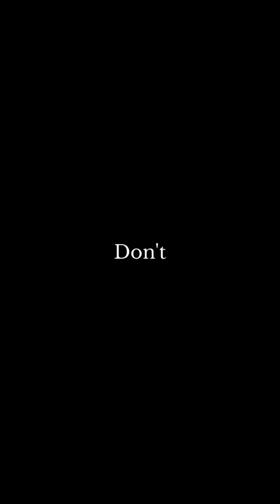5 lesser known insects 🪲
Dive into the fascinating world of lesser-known insects with our latest video! From the cunning antlion to the quirky giraffe weevil, the extraordinary thorny devil, the masters of disguise – stick insects, and the strategic jewel wasp. Join us as we unveil the unique features, behaviors, and incredible adaptations of these often overlooked but truly remarkable creatures. Get ready for a journey into the hidden realms of the insect kingdom, where AI meets entomology.